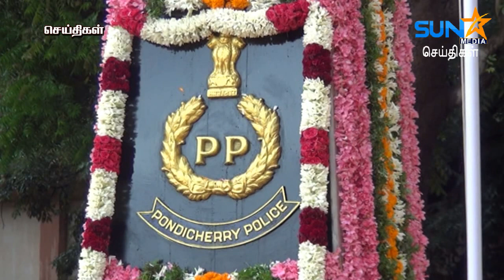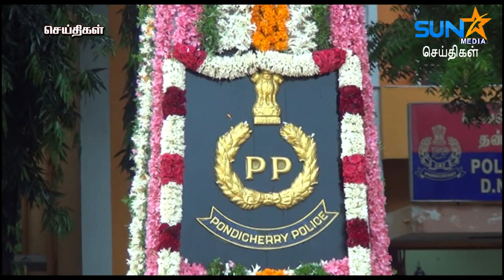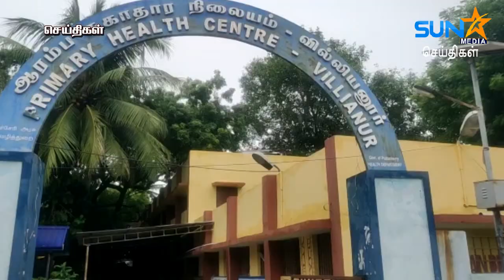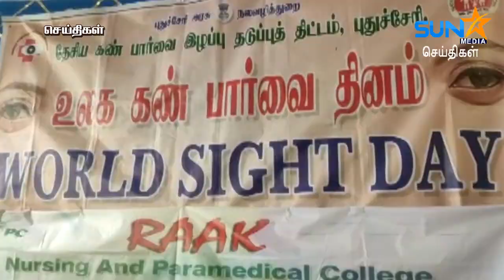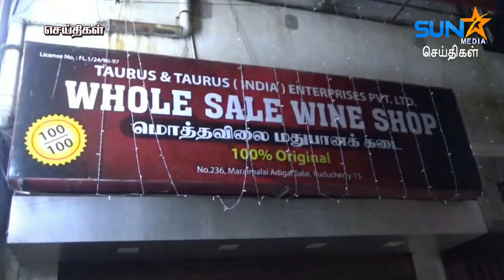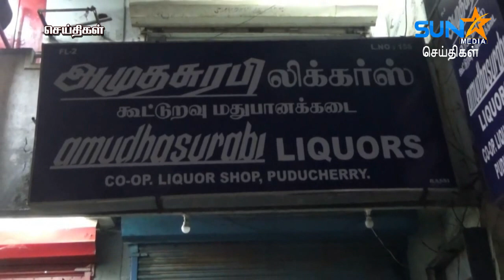21-10-2019 Sun Star Media News Pondicherry